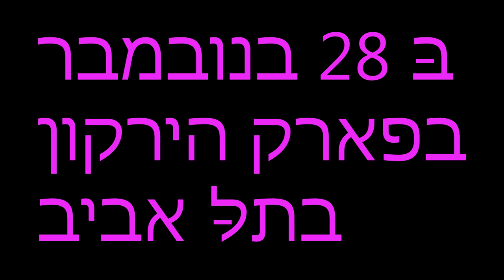מה בתיק שלי? +סיפור מהמפגש מעריצים של וואן דיירקשן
***פתחו אותי***

זה יהיה הסוד הקטן שלי ושלך- אז כמה פעמים אמרתי "כאילו" בסרטון? תכתבו לי בתגובות למטה "מיכל את בסדר אבל __(המספר)__ פעמים אמרת כאילו!"

תכתבו לי גם אם אתם רוצים שאני אעשה לכם סרטון "מה באייפוד שלי?"

לקבוצה בפייסבוק שלי ושל האחיות שלי (יעל וסיון) שנקראת
"1D-One Direction"- תעשו לייק ;)

קצת עליי:
היי אנשים!
שמי מיכל, אני בת 19 ואני חיילת.
הערוץ שלי עוסק באיפור, טיפוח, אופנה, איך להיות שחקן, מערכונים מצחיקים, בלוגים מאירועים מיוחדים בחיי ועוד...
מקווה שתהנו ואם תרצו תגיבו, תעשו לייק, תשתפו ותרשמו ;)
כמובן שכל בקשה שתרצו אשמח למלא!
אוהבת ושיהיה לכם יום נפלא ♥

באיזו מצלמה את מצלמת?

באיזו תוכנת עריכה את עורכת?

רוצים לעשות איתי עסקים?